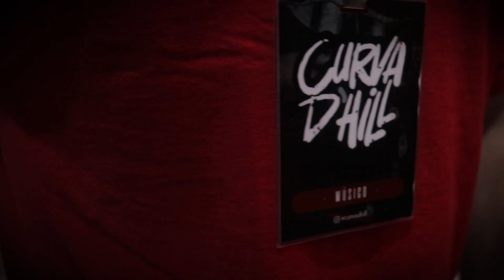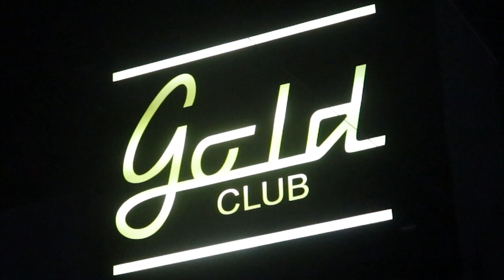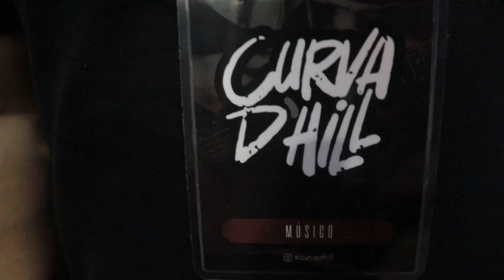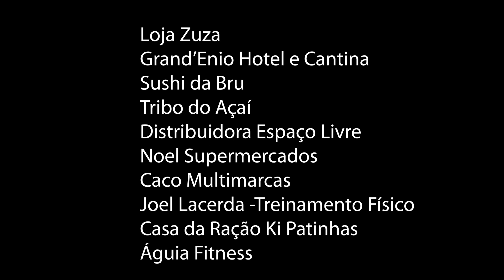Backstage da Banda Curva d'Hill - Gravação DVD 365 dias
Toda a preparação para a "Gravação 365 dias" da banda Curva d'Hill, em Varginha/MG.

Filmagem e edição: Studio B Music

Siga Curva d'Hill!